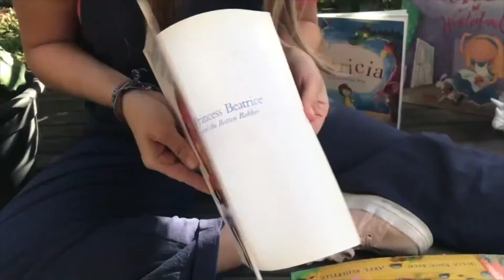Come Out And Play- Sing-A-Long and Move and Groove 🎶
*Have you watched the latest super awesome story? 🐳
We read ‘Nellie The Narwhal’ by Sarah Cullen and Carmen Ellis @littleoceanwarriors, illustrated by The Illustrators.
It is a beautiful and fabulously fun story about inclusivity and acceptance. We also learn a lot about our friends in the ocean!

*We also sang a song called, ‘Come Out And Play’ written by me.
Here it is, sing along and get your bodies movin', jumpin’ and groovin' 😊🎶

*As always I'd LOVE to share your amazing artwork on the upcoming episode of @superawesomestorytime which will be posted on Tuesday! So please take a picture and DM me by this Monday 5pm AEST. 🎨

I look forward to seeing what awesome things you've been creating! It can be a cardboard creation, a painting, a drawing of you and your family, anything at all 🎨

Have a super awesome day! ☀️🎶🐳